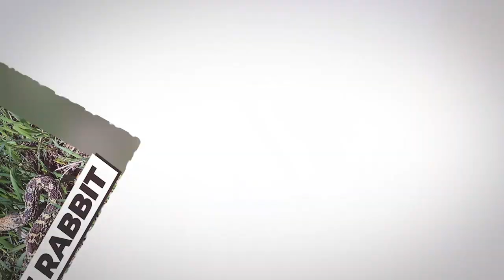10 Animals Messing With The Wrong Opponent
10 Animals Messing With The Wrong Opponent

50M Videos is the #1 place for all your heart warming stories about amazing people that will inspire you everyday.

10 Animals Messing With The Wrong Opponent

Bull terriers calling out tiger to wild dogs fighting with lioness, here are 10 animals that

Number 10:
Python Against Mother Leopard
This epic of all battles had a very gloomy backstory. It all started when a leopard mother went out to search for food for her cub almost at the same time, a hungry python was looking for its meal. Mother leopard left her baby in the bushes when the snake lurked close to it and ate it at the first opportunity. On the other side, the leopard came back after hunting her prey but the baby was nowhere to be found.
She would never have known what happened to her baby but the python regurgitated the baby out and there, the mother leopard saw it.
(Take a pause here with music)
She waited for the python to take her revenge and thus began one of the most epic battles of survival.
When the two came face to face, the snake had an upper hand initially as it tried to constrict the leopard but it was a big cat against him with its stunning agility and reflexes. The way he freed himself from the wraps of the python was truly, truly amazing. She took her revenge properly before the snake fled the scene but the loss of the mother was unimaginable.

Number 9:
Bull Terrier Against Tiger
This short clip starts when a pitbull overestimated its power. The tiger was tied with a rope near a wall while the dog was free where he kept barking at the tiger. At first, the tiger retreated and gave some space to the dog and some time to himself to assess the situation but the dog was I don’t know possessed by demons that he went straight into the tiger's den?
He was just barking and attacking the big cat when the cat has had enough and whoop, he had the lesson he deserved.

Number 8:
Crocodile against Lions
Yups, crocodiles are badass animals, apex predators and ruthless killers but still, they should never mess with the jungle kings. Although they rarely fight, when they do, one fierce look of the lion is enough to make crocs retreat into the water.
In one very popular case, however, three lionesses were seen fighting a crocodile where the fight for croc turned very ugly. The battle started over a kill when one of the lionesses approached the croc and politely asked it to leave in what I think is animal language but the croc wanted its share. Upon refusal, lionesses jumped on the croc and the fight began that ended up with the death of the crocodile and the lions came out victorious.
This extremely rare fight was caught on camera by some tourists in the Samburu National Reserve in Kenya in 2014.

Number 7:
Lions Against Hippos
I get that you are jungle kings but look at some facts as well. Hippopotamus has a bite force of 12,600 kilos Pascal and by comparison what is your bite force? Mere 4500 kPa…!!!
I am talking to these stupid lions who went on take down a hippo who was injured by another hippo during a fight...
The pride consisted of 5 adult lions who attacked the hippo but despite being wounded, it was way out of their league. The lions were eating it alive but he managed to reach the stream and as lions are a bit wary of water, they stopped attacking it...

Number 6:
Scorpion Against Ants
See this lonely, solitary scorpion and look at its audacity. He found an ant alone and ate it. Ok, but then he liked the taste of her so much that he went into an ant colony and invaded them by attacking individual ants, snapping them in half and eating them.
He took it too easy a task but ants are notorious for their wars and they raged one against this scorpion. Inside the colony when was mobbed by dozens of ants, he decided to flee the scene but no dude, ant warfare does not work like that. They believe in winning the war instead of ending it so hundreds of them went after the animal and ate him alive.
A terrible end for the Scorpio.

Number 5:
Wild Dogs Against Lioness
Here, hats off to the lioness who took a beating for her cub it was protecting. In Africa, no other predator has a more successful hunt than wild dogs and here in this clip, a big pack of wild dogs was all ready to take on a lioness and her cub. Look closely, the lioness hid the cub under her legs when she was surrounded by the pack of dogs.
The lioness was full of aggression when dogs attacked her and during one such peak moment,
A dog came near her cub and she attacked it. The dogs violently bruised her and a fight began. The cub ran at the opposite side and a dog chased him but fortunately, came back to its pack.